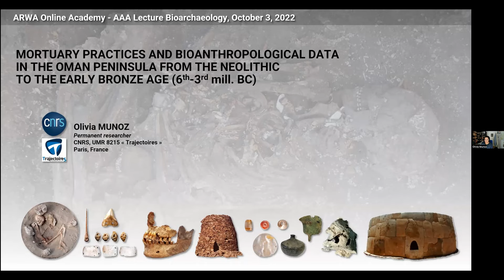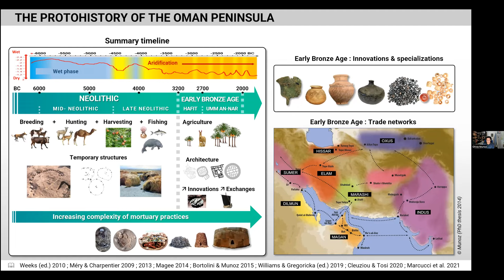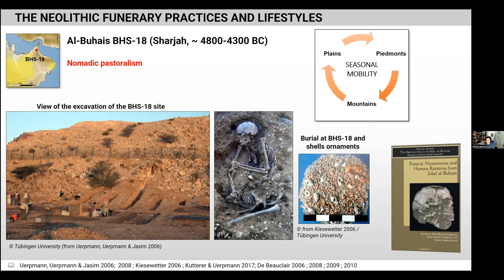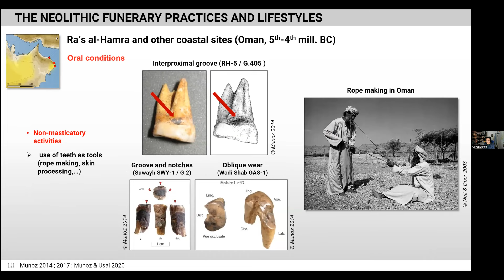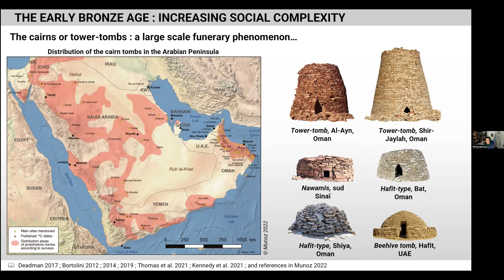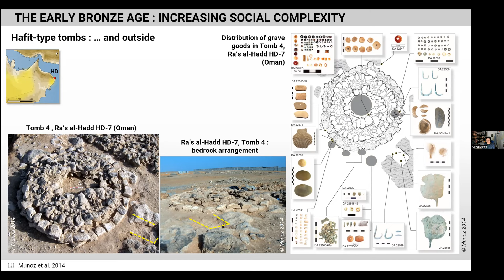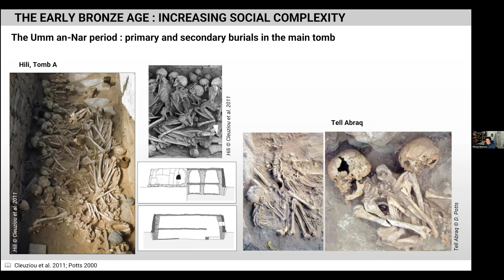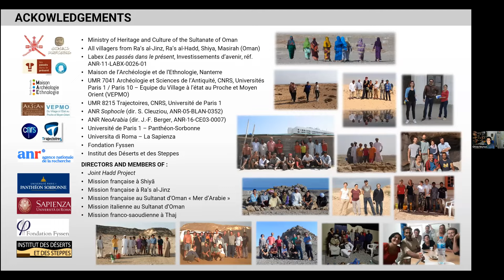Mortuary practices and bio-anthropological data in the Oman Peninsula - Olivia Munoz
Mortuary practices and bio-anthropological data in the Oman Peninsula
from the Neolithic to the Early Bronze Age
Dr Olivia Munoz

Permanent researcher, CNRS (Centre National de la Recherche
Scientifique), UMR 8215 « Trajectoires », Paris, France

3rd October 2022
16.00 CET (Rome, Paris, Berlin / GMT+2)
17.00 (Istanbul, Athens / GMT+3)
10.00 (New York / GMT-4)

Abstract
In the Oman Peninsula, the transition from the Neolithic (c. 6th-4th
mill. BCE) to the Early Bronze Age (c. 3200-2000 BCE) is characterised
by profound socio-economic changes that were accompanied by
significant transformations, especially in the occupation of
territories, social organisation and mortuary practices. Thus, around
3200 BCE, societies began to develop an agro-pastoral socio-economic
system, which reached its peak around 2500 BC, and the exploitation of
copper, based on an intensive network of exchanges at different
scales. Changes in mortuary practises are characterised by the
transition from individual burials in pits - predominant in the
Neolithic - to collective stone built tombs, which became increasingly
monumental during the Early Bronze Age. Society becomes more complex,
with increasing specialisation in crafts, building techniques or
subsistence activities. At the same time, changes in diet are
discernible through several biological indicators, and appear to be
accompanied by population growth. In this lecture we will highlight
the contributions of funerary archaeology and biological anthropology
to our knowledge of the ancient societies of the region through some
examples of emblematic sites. We will talk about the limits imposed by
the collections, which are often poorly preserved due to the arid
climate, the burial process and the commingled nature of human remains
for Bronze Age tombs, and possible ways to overcome these obstacles.